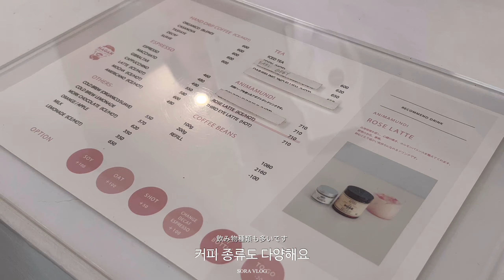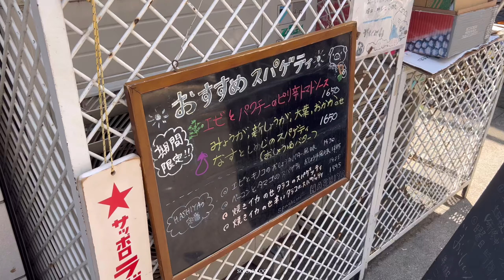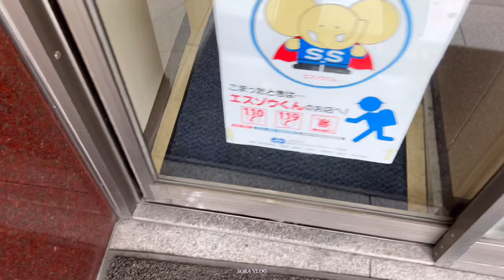도쿄vlog | 신입 직장인의 하루하루 모음💨 _ 도쿄에서 4번째 이사 끝, 스즈메의 문단속 촬영지, 고급빙수 먹방, 오페라시티 빈소년합창단, 기요스미시라가와 카페투어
안녕하세요 소라입니다.
그럼 이번 영상도 봐주셔서 감사하고
우린 다음 영상에서 보아요!

おはようございます、 ソラです.
それでは今回の映像も見てくださってありがとうございます。
私たちは次の映像で会いましょう！

🎬 vllo premium, Premiere Pro
📷 iPhone 13pro